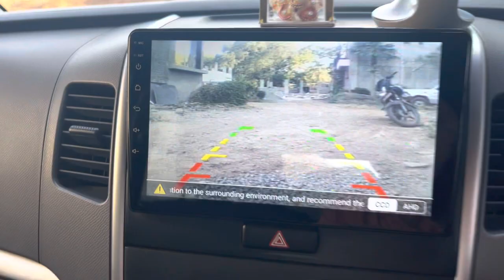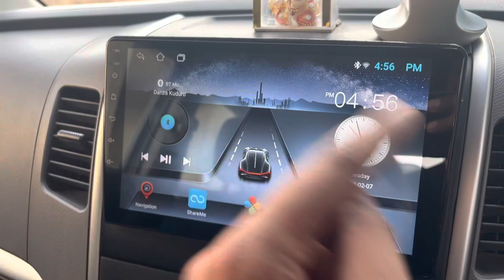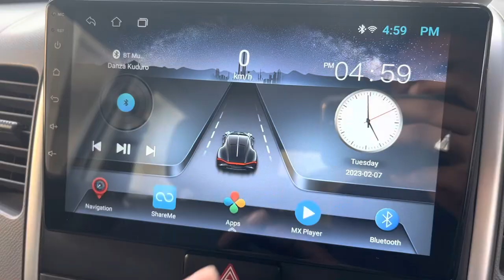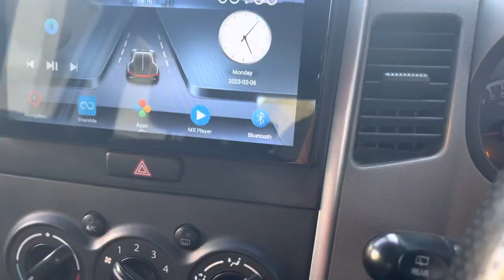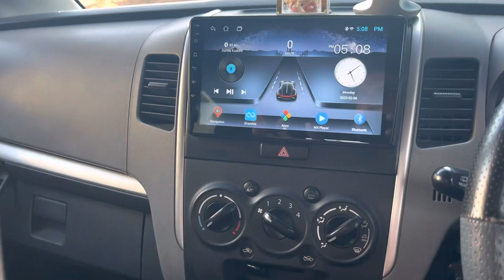wow only 9999/- NEW 9 inch Car Touch screen display with camera and mic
Wagonr touch screen display
9 inch touch screen display Wagonr ,car touch screen , old to new touch screen display ,
Back camera , mic in smart DISPLAY

Rear camera in car
Infotainment system in car
Smart display in car
Touch screen display for car

Car screen display

Car stereo
Best car stereo car stereo installation car stereo wiring ,

Best car stereos 2022

Car screen display price
Car screen display settings
Car screen mirroring Android,

10:19
Most popular
car radio
High search volume
pioneer car stereo
Medium search volume
kenwood car stereo
Medium search volume
car speakers
Medium search volume
double din car stereo
Medium search volume
car audio system
Medium search volume
android head unit
Medium search volume
car stereo installation
Medium search volume
single din touch screen
Medium search volume
double din car stereo install

360 camera in car